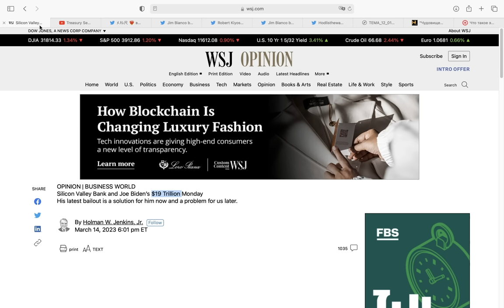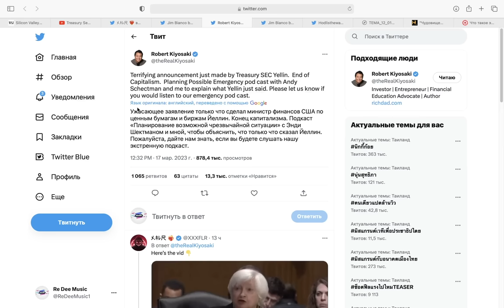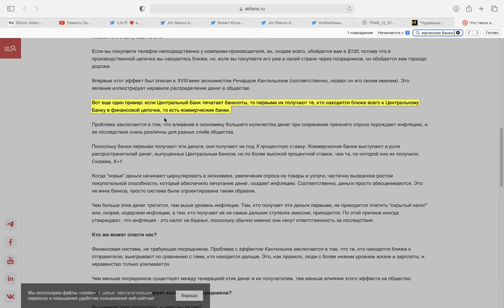ШОКИРУЮЩЕЕ ЗАЯВЛЕНИЕ МИНИСТРА ФИНАНСОВ США О БАНКАХ…